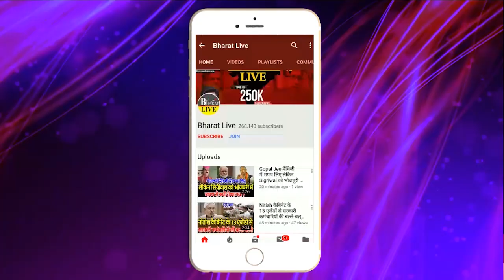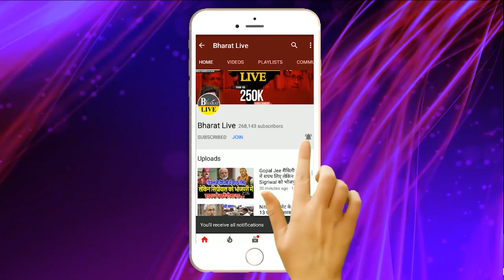अभी-अभी! चिराग़ नें नीतीश कों हड़काया बोले शर्म नहीं आती ऐसे करते हुए!